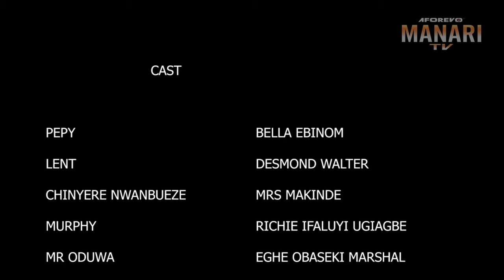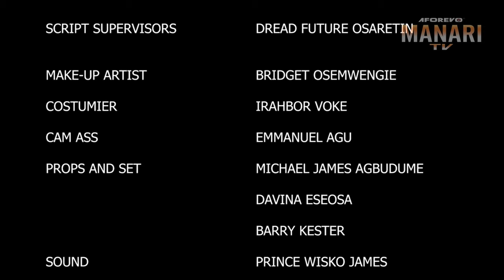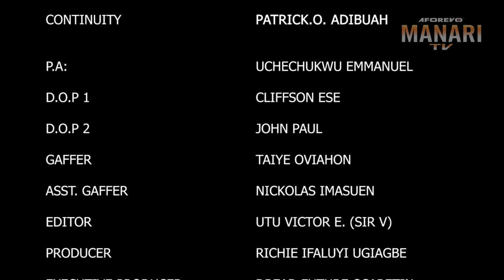She Was Humiliated&Chased Out On Her Wedding Day But God Turned Things Around For Her/Brand NewMovie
In this Nigerian movie, Starring: Peace Onuoha, Bella Ebinum, Chinyere Nwabueze and other amazing Nollywood actors.